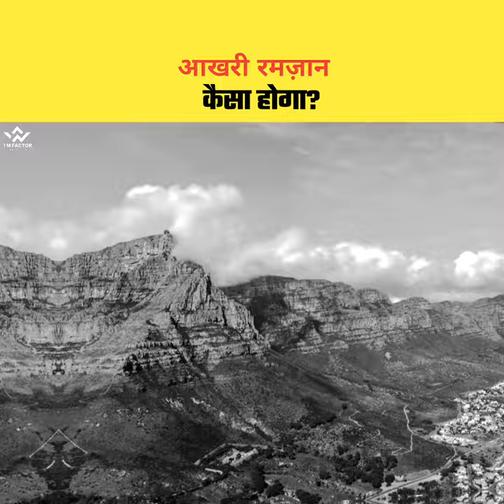आखरी रमज़ान को क्या होगा? Real Story Of Last Ramadan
SEO

shorts facts
shorts video
facts short
shorts facts
imfactor
real history of Last Ramadan
akhri ramzan ko kya hoga
akhri Ramadan kaisa hoga
Qayamat se pehle ramzan kaisa hoga
last Ramadan
dunya ka akhri Ramadan
last Ramadan hadith